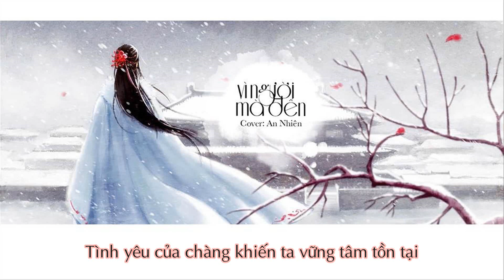VÌ NGƯỜI MÀ ĐẾN【为你而来】[Cover lời Việt] An Nhiên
OST Mộng Hồi Đại Thanh(梦回大清)
Ca sĩ: Viên Á Duy
Lời Việt + Cover : An Nhiên
Background: Tiểu Long Bao

Lyrics:

Giữa thế gian lớn lao,trời cao chấp ý niệm
Hỏi quân trong lòng biết tình dài chốn nao?
Liễu không thể chắn phong,biển cả sao cuốn bui trần
Đợi thiên trường địa cửu,chỉ thấy tâm nhạt nhòa

Đàn kia hận trong sầu đau,nhạc tấu lên có còn ai nhớ
Hồng nhan bi ai sầu thương
Lệ khẽ tuôn rơi vương vấn không đành rời xa
Thời gian giấu câu chuyện xưa
Ngói xanh tường đỏ chẳng còn
Tình yêu của chàng khiến ta vững tâm tồn tại

Vì chàng mà đến,một kiếp ấy
Đều chỉ muốn an yên bên chàng
Dù chỉ là mơ cũng can tâm chẳng tỉnh lại
Vì chàng mà đến
Tình yêu ấy thật ấm áp ôn nhu dịu dàng
Cùng với nhân gian vĩnh viễn yêu chàng
Ta chẳng rời xa~

Giữa biển trời lớn lao,trời cao chấp ý niệm

Trọn kiếp bên nhau vĩnh viên tương phùng
Chỉ vì người thôi.